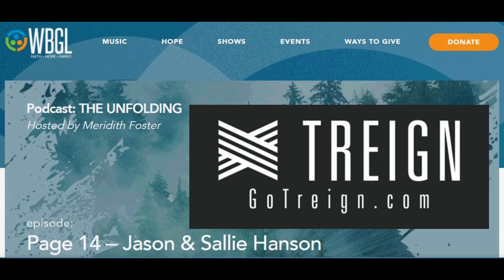White Oak Legends Shares Treign Testimony (Must Listen!)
As Team AWOL, we wanted to share the amazing testimony of the company Treign. We picked Treign to make our White Oak Legends T-shirts!

For Jason Hanson being a Christian wasn’t about being transformed by God. It was more about believing he was better than other people. After pushing away doubts and questions for years, he finally told his wife Sallie that he was an atheist. He began a journey to find out what was true. What he discovered changed his mind, but it would take God to change his heart.